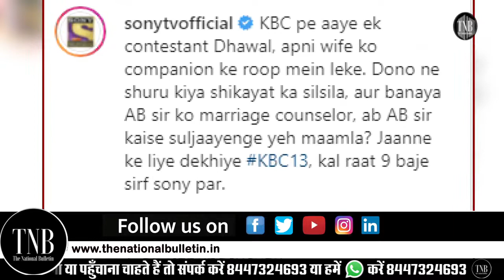KBC 13 | Karwa Chauth Special🌕 | Fight Between Husband and Wife In KBC Set 💥💥💥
Kaun Banega Crorepati  के सेट पर Amitabh ने लगाई मदद की गुहार, पति पत्नी की लड़ाई केबीच उलझे Amitabh | KBC 13 | Karwa Chauth Special🌕 | Fight Between Husband and Wife In KBC Set 💥💥💥 @TheNationalBulletin